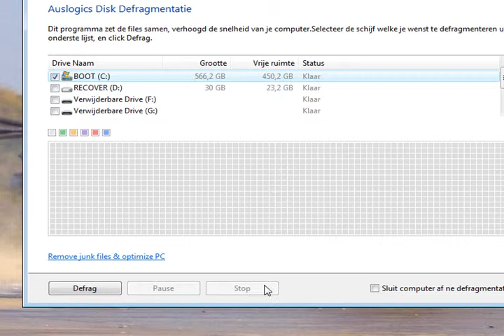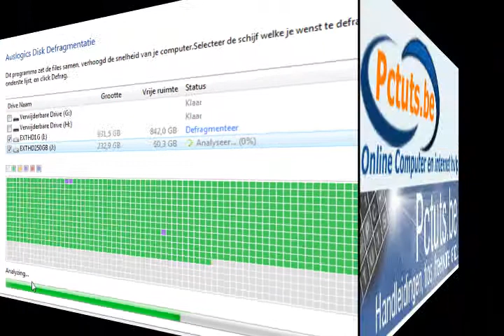Auslogics Disk Defrag video handleiding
Auslogics Disk Defrag video handleiding. Aangeboden door pctuts.be